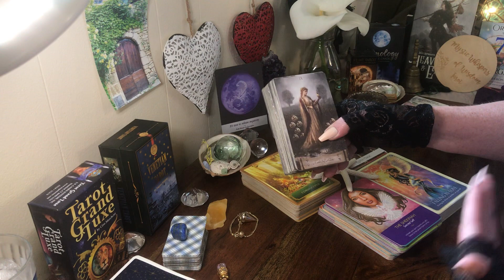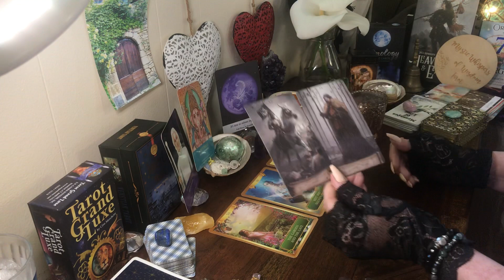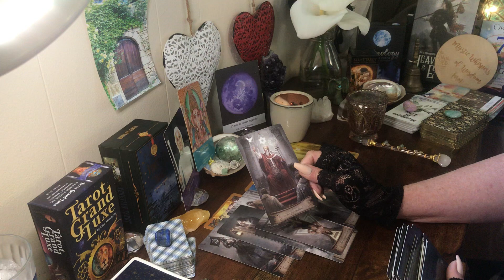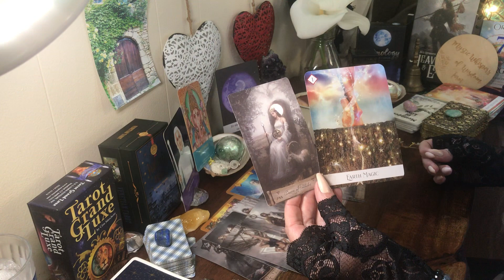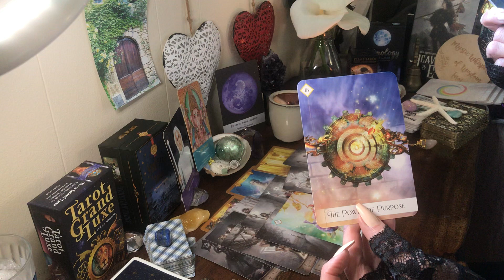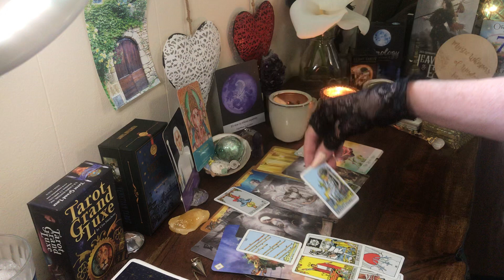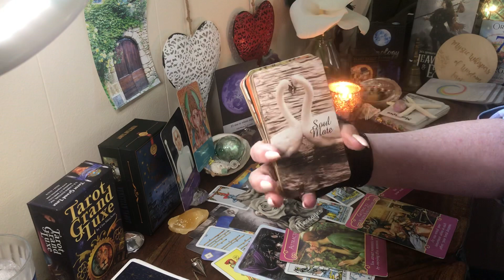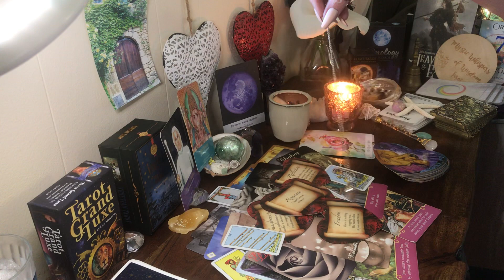Scorpio ♏️ May* The Wait is over💓this is the Love you Want! Fated Eyes wide open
For a private personal reading about your love interest *
$24 emailed, 4-6 questions private video 24min long
, $44 for 44 min private video link 8?

 $44 for 30+ minutes Private video link 7 questions, one sentence long, please
love, life purpose , Past life, Soulmate, twin flame anything.
timelines are not always easy or where to find your soulmate, but I do my best with the guidance of your Angels

for any special requests

Mary